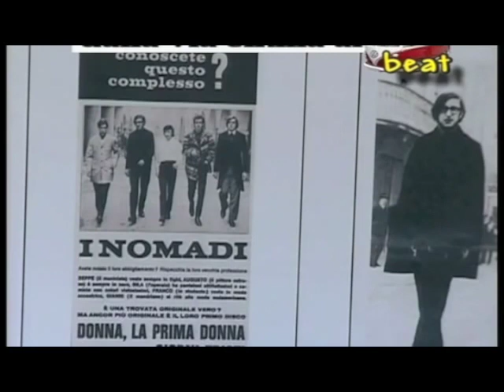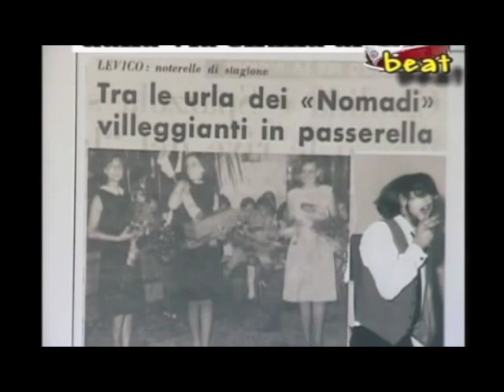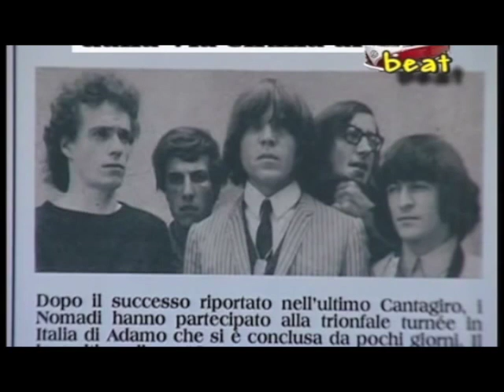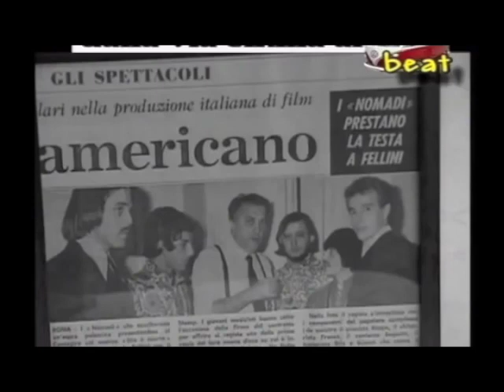Nomadi Story - Gianni Coron SD 480p